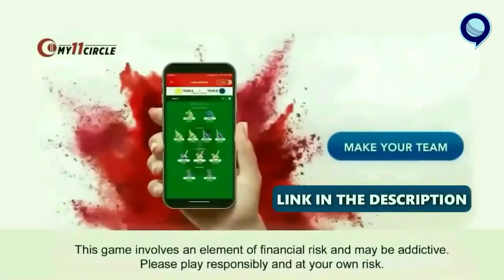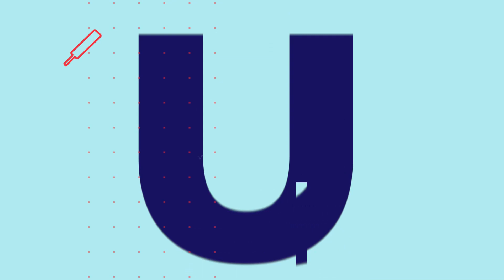तीसरा T20 मैच आज | IND vs SA | 2nd T20 | Rohit | Virat | KL Rahul | Surya Kumar Yadav | RJ Raunak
My11Circle App Link :
Use my exclusive coupon: RAUNAC to get additional 20% extra cash on first deposit